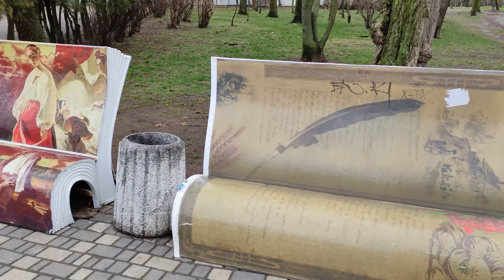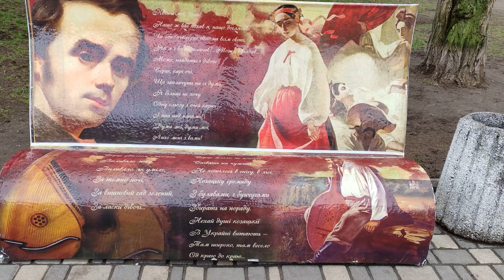Одесса 20 марта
Привет друзья из Одессы!Выкладываю вам очередной ролик о жизни в моём городе в условиях войны.Всем большое спасибо кто выражет слова поддержки и сочуствия для всех нас это очень важно и здорово нас всех греет внутри!!!Коментарии отключены из за огромного потока экстримистко - украинофобских постов.